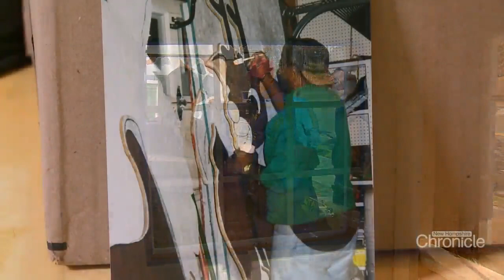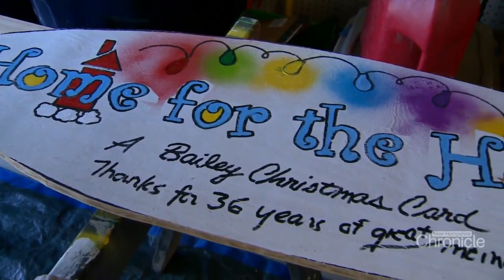Tuesday, December 13th: A Portsmouth holiday lighting legend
Al Bailey hangs up his final strand